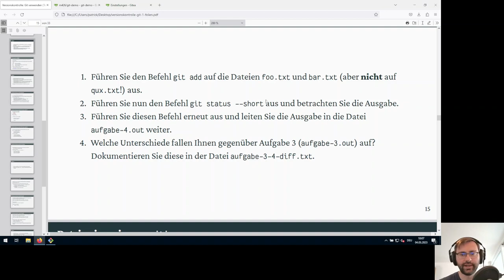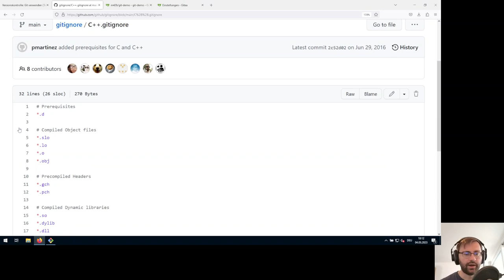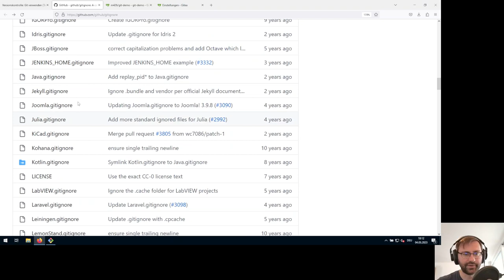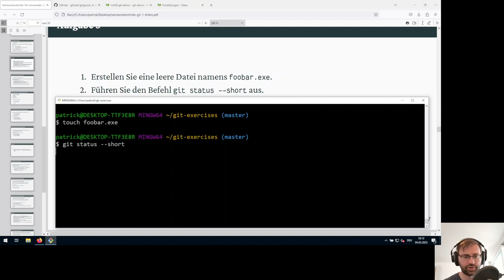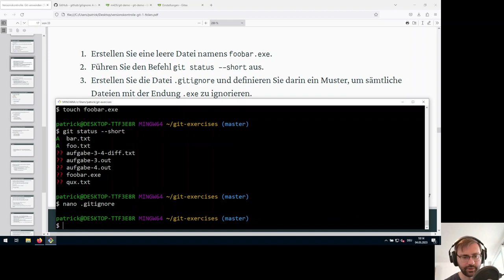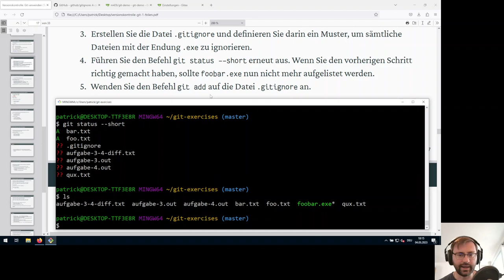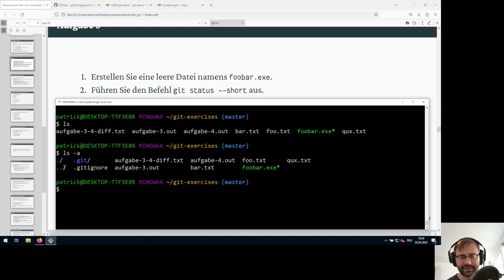5: gitignore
In diesem Video halten wir bestimmte Dateien von unserem Repository fern, indem wir Regeln in `.gitignore` definieren.

0:00 Theorie: `.gitignore` (Dateien ignorieren)
2:17 Muster für `.gitignore`
4:13 `.gitignore`-Vorlagen
6:00 Aufgabe 5
8:12 Nachtrag: Zusatzfrage